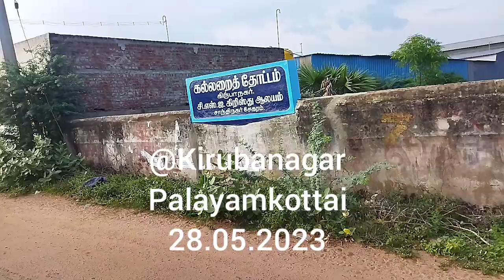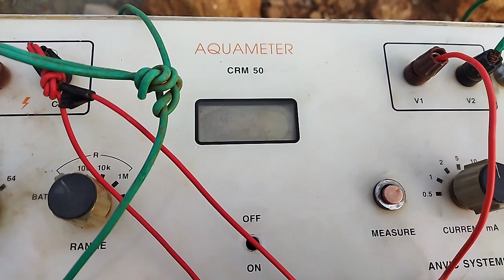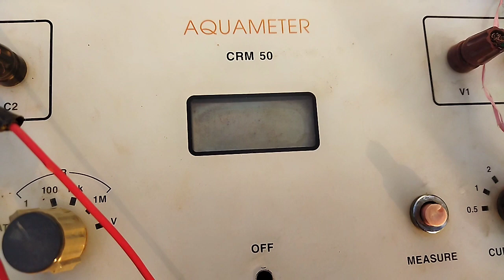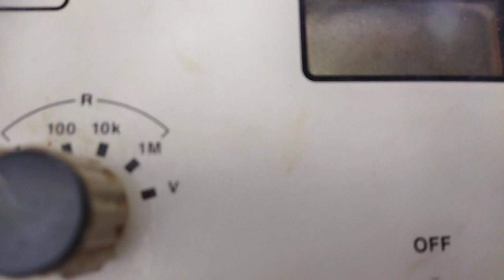scientific_groundwater_survey rajendran_geologist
10 m

2.2

1.7

1.2

1.8